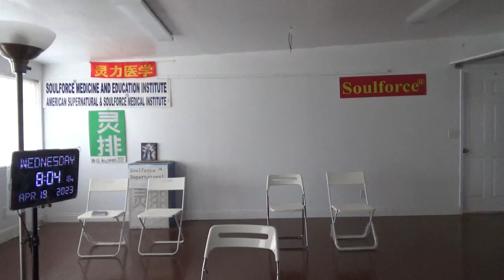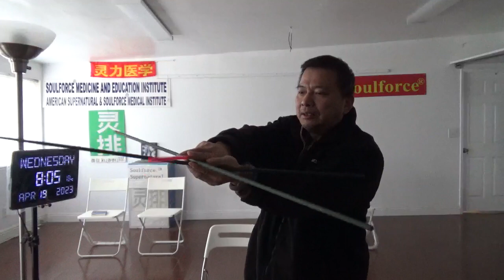9794，肚子痛（大飞碟翻滚，三串小飞碟伴飞）